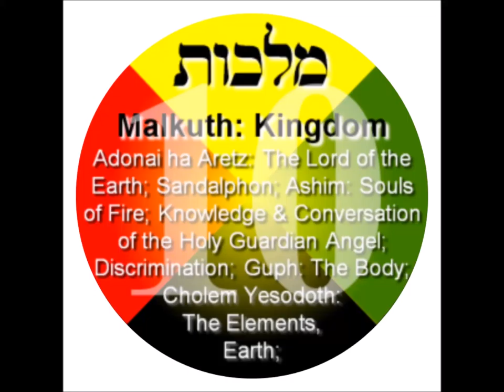EMPEROR KING KODEH JOBE KING OF UK&USA KODEH MALKUTH KINGDOM 97